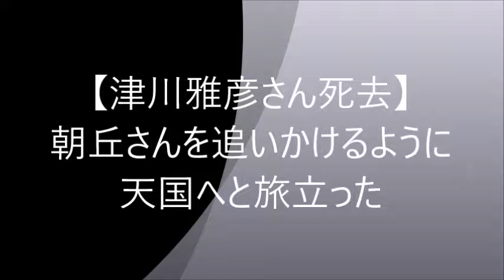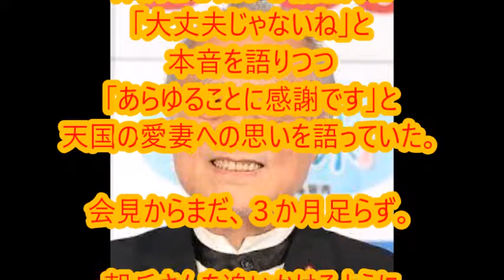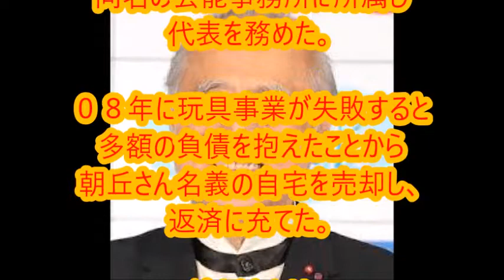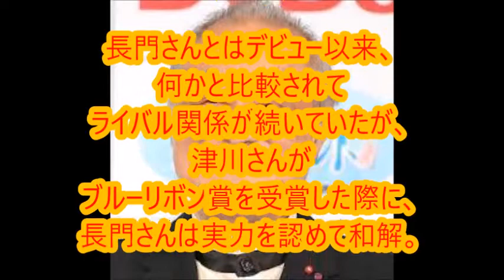【津川雅彦さん死去】朝丘雪路さんを追いかけるように天国へと旅立った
昭和の名優・津川雅彦さんが死去、７８歳 ４月に亡くなった妻・朝丘雪路さんを追うように